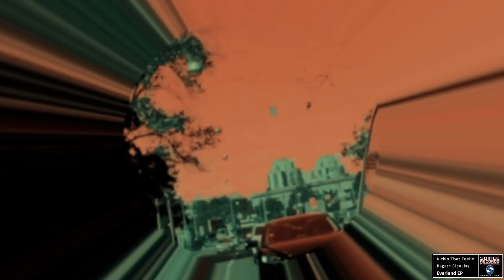Hughes Giboulay - Kickin That Feelin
Animated and brimming with character from a spirited vocal hook and a hypnotically commanding solo.
Artist: Hughes Giboulay
Label: Soiree Records International (2024)
Catalog No: Celestial EP/SRT184
In stores everywhere - Vinyl and Digital Download